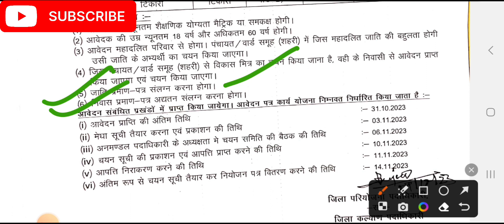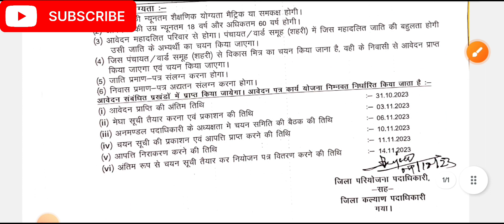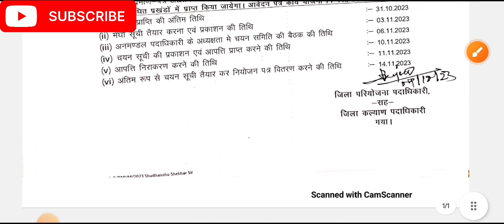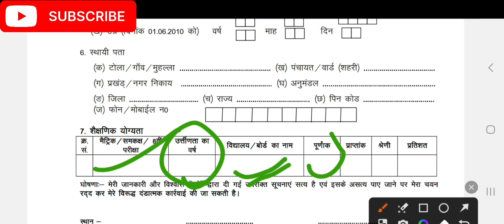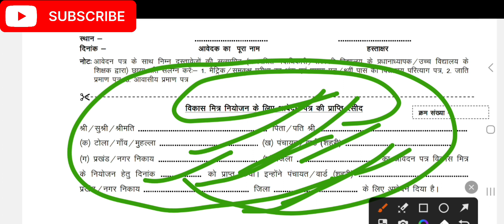ग्राम पंचायत में नई भर्ती 2023 | New Vacancy Update today | latest govtjobs 2023 | new vacancy#govt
आंगनवाड़ी सुपरवाइजर

ग्राम पंचायत सीधी भर्ती 2023 | Gram Panchayat bharti 2023 | Gram Panchayat Vacancy 2023 | 10th pass